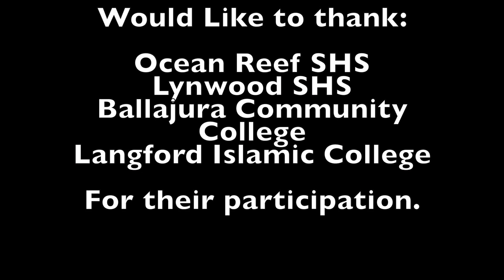Senior School Titles